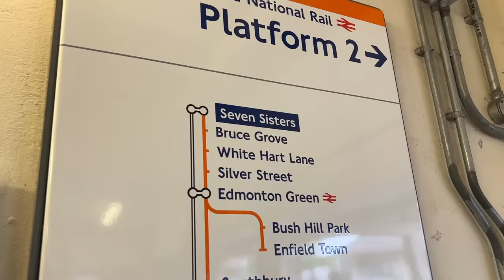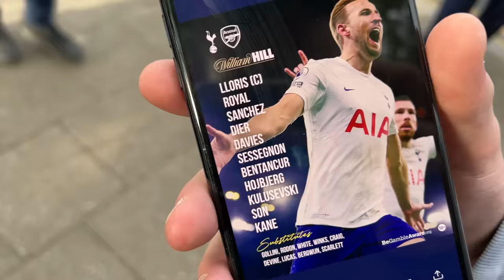BETWEEN TOTTENHAM and ARSENAL FANS at NORTH LONDON DERBY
Special atmosphere at North London Derby inside Tottenham stadium vs Arsenal - Top 4 has now got VERY interesting… Goals from Harry Kane & Son Heung Min (손흥민)

Let's try and get 10,000 LIKES?!?! You guys are awesome :)
                                     ↓Open for links↓